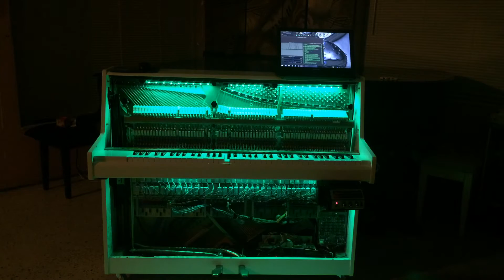Kris Nicholson's gigging piano with Brand New Pianochorder Player System installed in video 2